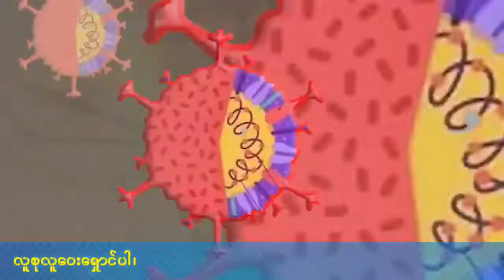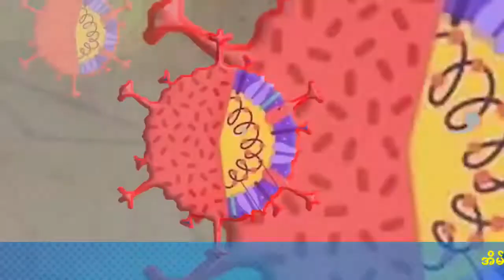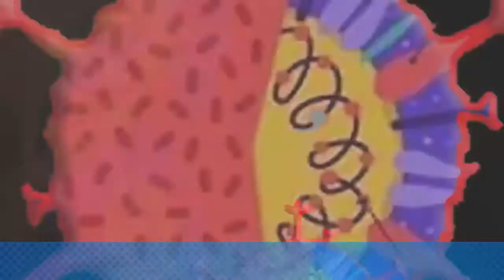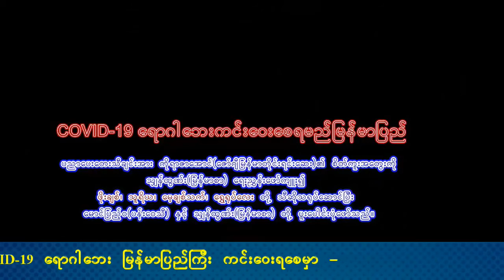Covid-19 ရောဂါဘေး ကင်းဝေးစေရမည် မြန်မာပြည်=Covid 19 yo ga beii kinn weii sei ja mji Myanmar pji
Covid-19 ရောဂါဘေး ကင်းဝေးစေရမည် မြန်မာပြည်
=Covid 19 kinn weii sei ja. mji Myanmar Pji
ဆို- COVID 19 ကာကွယ်ရေး အနုပညာရှင်များ၊
Ministry of Health and Sport
Ref: StarChannel’s video.
Maun Njan